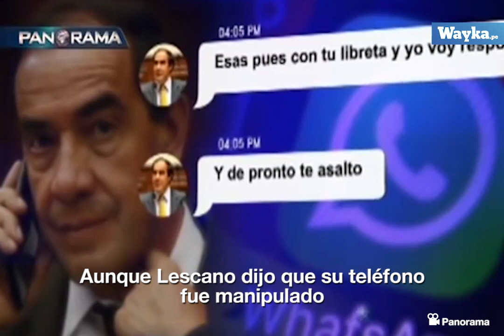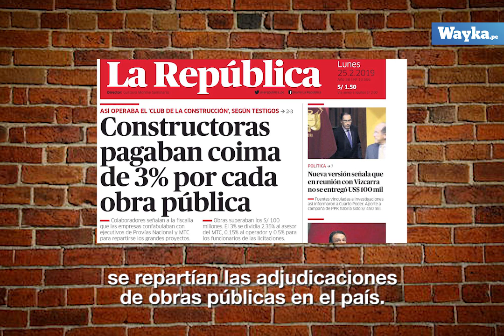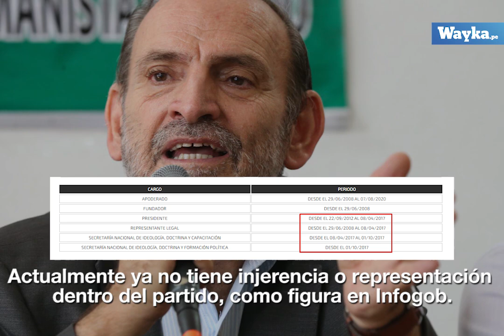La Anticuchería 2021: Acción Popular y Juntos por el Perú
Esta semana en La Anticuchería: Acción Popular y Juntos por el Perú.